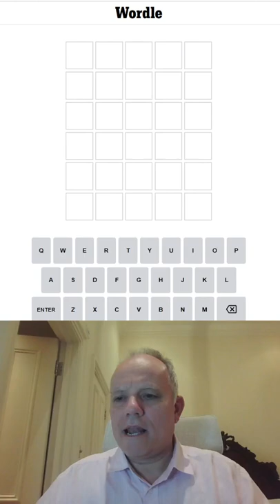Wordle in a Minute - 7th June 2022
Here we go again, trying to get Wordle done in a minute or less -on Hard Mode